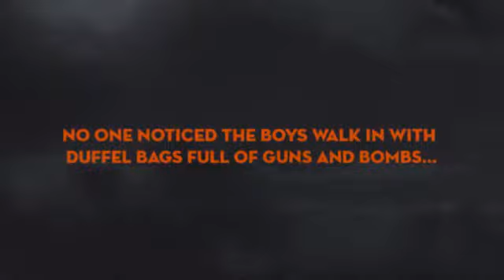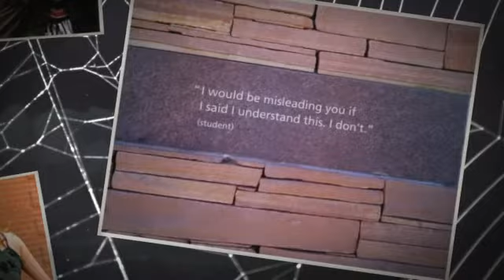Columbine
Book Trailer from VFMS students